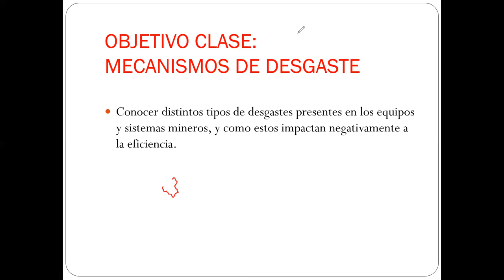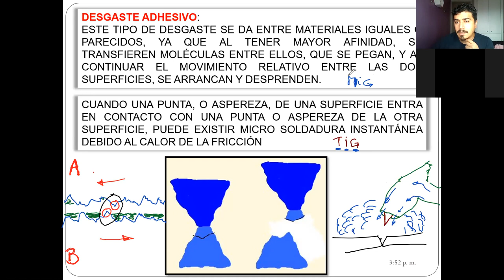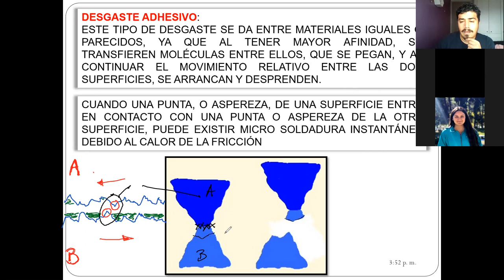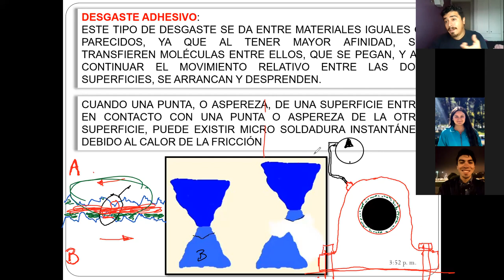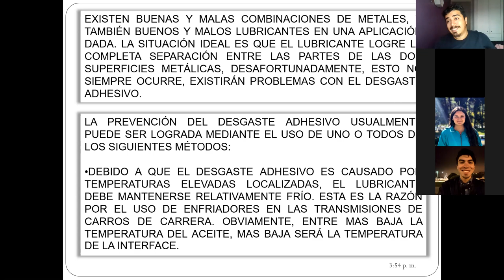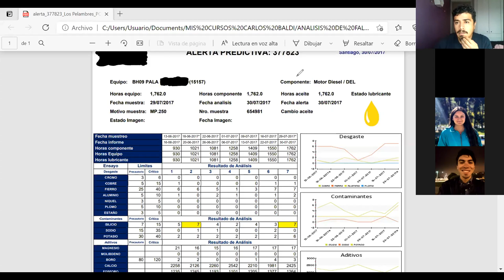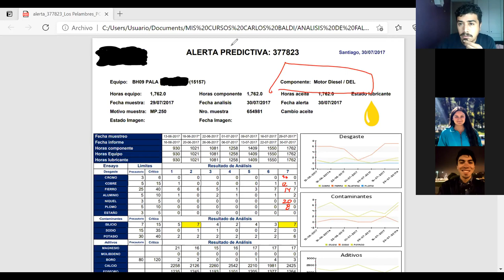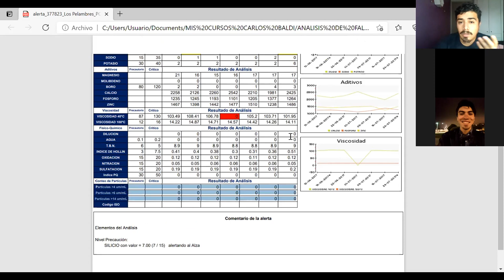Clase-28-04-2021- Paralelo 300-Catedra-Análisis de Falla y Error